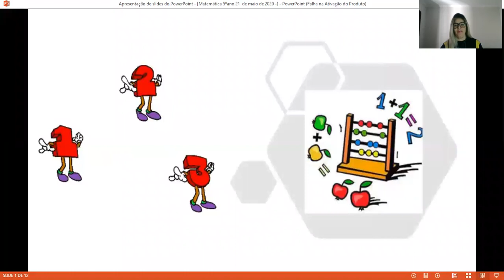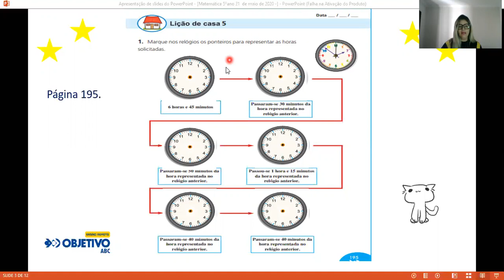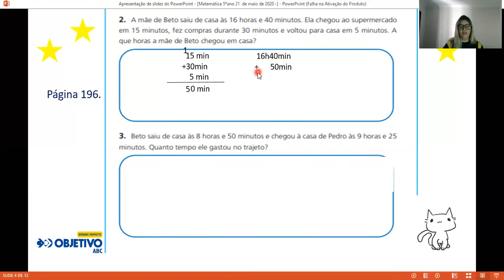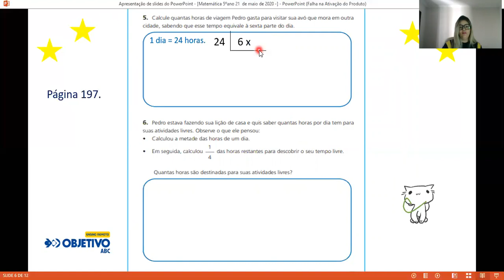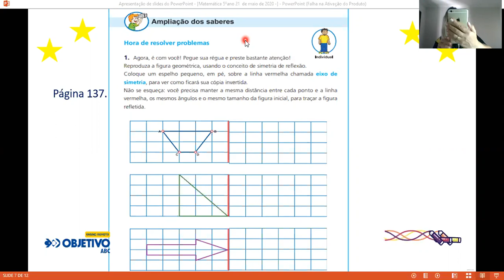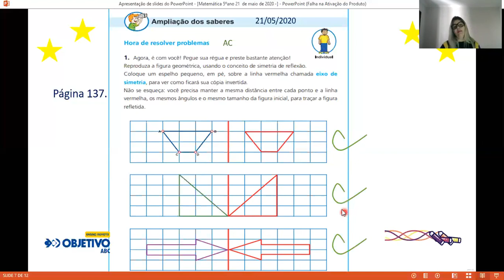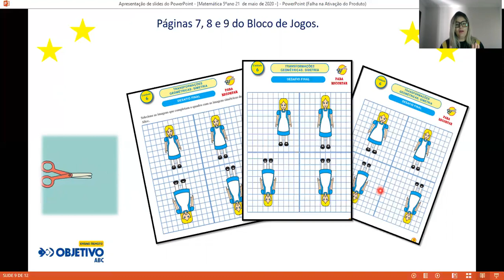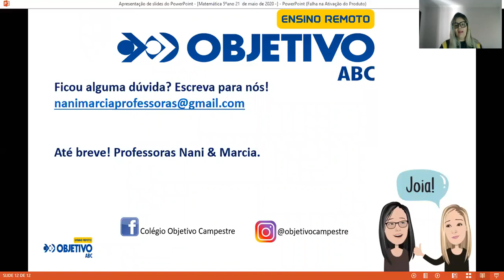5oANO 52 - Matemática - 21MAIO